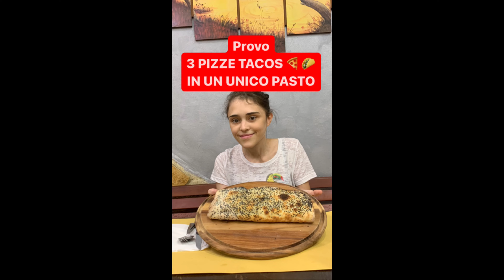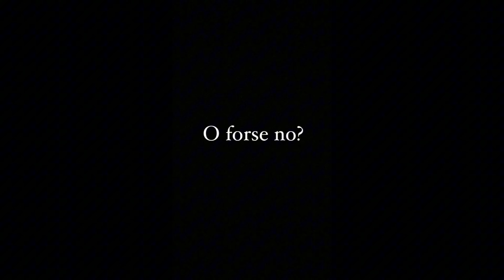CHEATDAY: 3 PIZZA TACOS E 1 PIZZOLO DOLCE IN UN UNICO PASTO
Buongiorno pupiddi 🧸🍀
La mia insaziabile fame stavolta mi ha portato in quel di Lentini (un paesino in provincia di Siracusa).
Ad invitarmi è stato Christian, proprietario e pizzaiolo della Pizzeria alaimo, nonché inventore della PIZZA TACOS 🌮🍕
Tra cibo ottimo e abbondante, cortesia e gentilezza smisurata, sorpresine dolci, campanilismo e orgoglio siciliano, non posso che ritenermi soddisfatta di questa mistica esperienza!